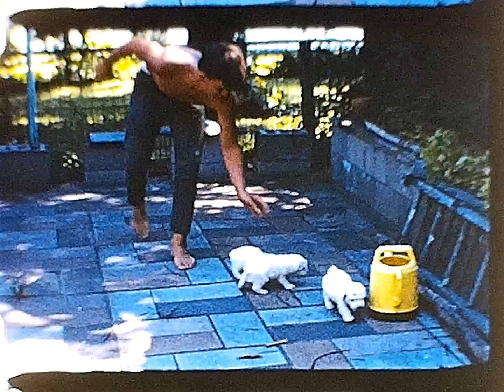Lake Centralia -4